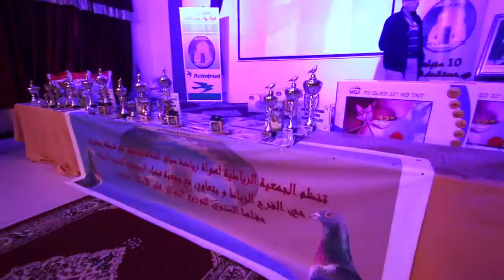حفل جمعية الرباطية للحمام الزاجل /حفل الختام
2017 حفل الختام للجمعية الرباطية للحمام الزاجل

Matos :

Canon 70D with lens 17-55 mm f2,8
Tripied
Micro Cravate

Production et réalisation : Mhs Bouzoubir
Coordination : Brahim Tzbinou
Mis en ligne : Aly El Ouali